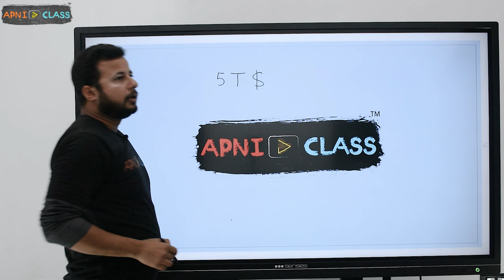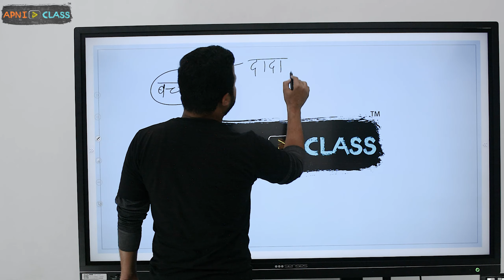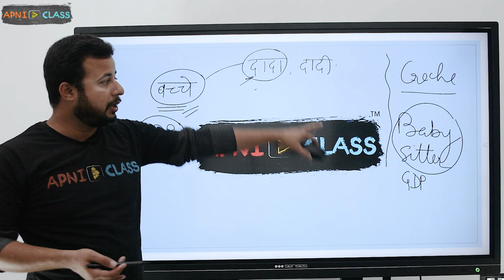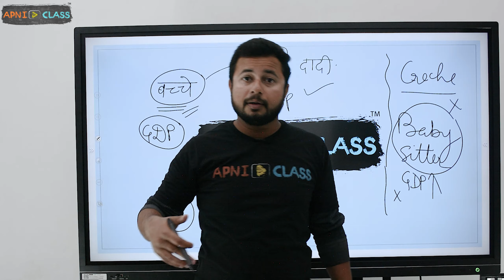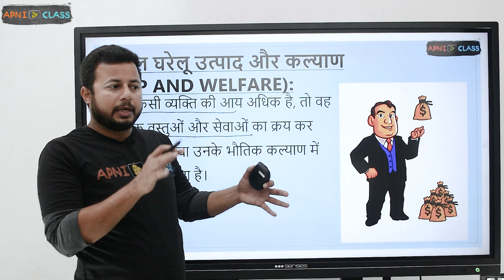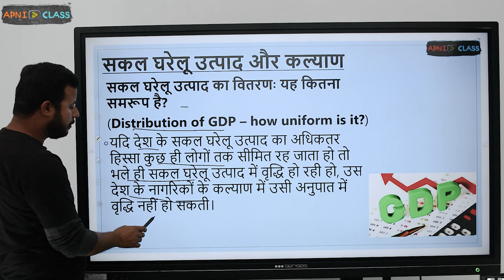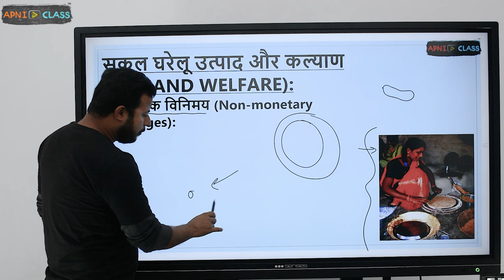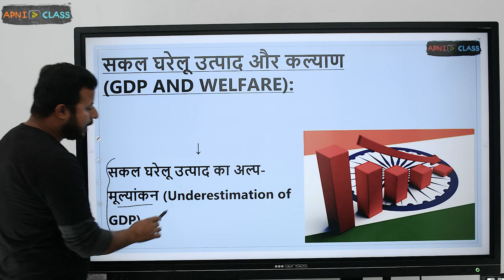12 Macroeconomics समष्टि | राष्ट्रीय आय लेखांकन | 𝐆𝐃𝐏 𝐚𝐧𝐝 𝐖𝐞𝐥𝐟𝐚𝐫𝐞 (सकल घरेलू उत्पाद और कल्याण)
▶️In this video,
✔️ 𝐒𝐮𝐛𝐣𝐞𝐜𝐭:- Class 12 Macroeconomics(Hindi) समष्टि अर्थशास्त्र
✔️ 𝐓𝐨𝐩𝐢𝐜 𝐍𝐚𝐦𝐞:- National Income Accounting (राष्ट्रीय आय लेखांकन) | 𝐆𝐃𝐏 𝐚𝐧𝐝 𝐖𝐞𝐥𝐟𝐚𝐫𝐞 (सकल घरेलू उत्पाद और कल्याण) | Class 12 Macroeconomics (Hindi) समष्टि अर्थशास्त्र | Part - 23
✔️यह वीडियो अध्याय के टॉपिक "𝐆𝐃𝐏 𝐚𝐧𝐝 𝐖𝐞𝐥𝐟𝐚𝐫𝐞 (सकल घरेलू उत्पाद और कल्याण)" पर आधारित है। यह हमारे 2nd अध्याय का भाग - 23 है। 2nd अध्याय 24 videos के साथ कवर किया गया है। प्रत्येक वीडियो 15 - 20 मिनट की औसत अवधि का है
✔️𝐄𝐝𝐮𝐜𝐚𝐭𝐨𝐫 - 𝐀𝐧𝐢𝐫𝐮𝐝𝐝𝐡 𝐌𝐢𝐬𝐡𝐫𝐚 -  BITS Pilani (MSc Economics and MSc Finance) Super 30

➤𝐄𝐧𝐪𝐮𝐢𝐫𝐲 𝐚𝐧𝐝 𝐏𝐮𝐫𝐜𝐡𝐚𝐬𝐞: 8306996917, 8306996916